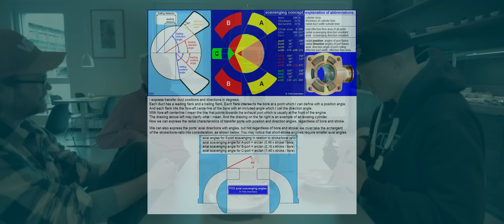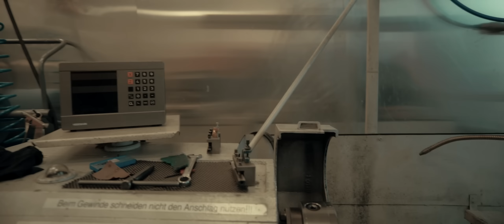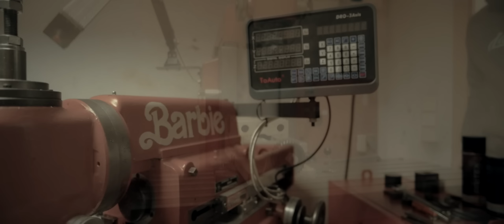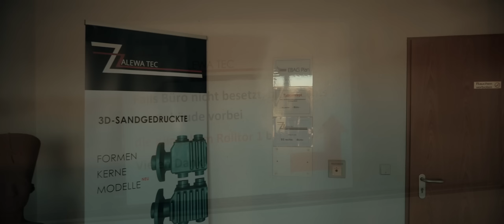YOU WON'T BELIEVE WHAT I BROUGHT FROM GERMANY! (seriously, not clickbait)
Went to Germany to visit Langtuning and so much more!
Jan Schäffer, Frits Overmars, Jeffrey Wiesner, Sebastian Levin, Frank Ziprian, Zalevatec ++ Thank you!